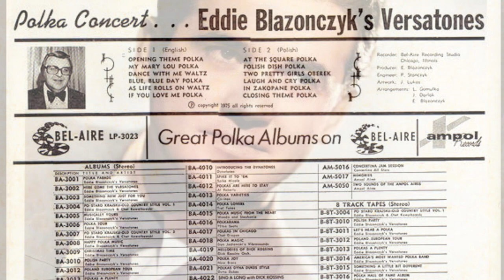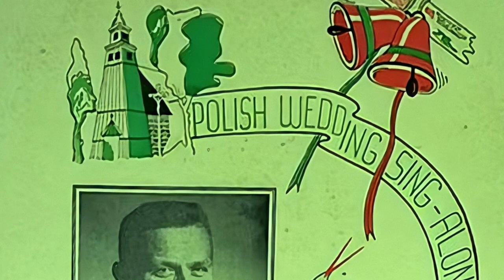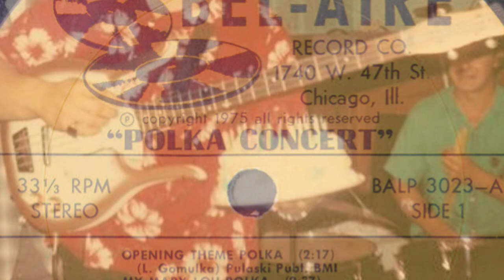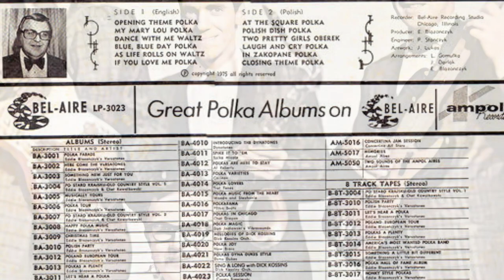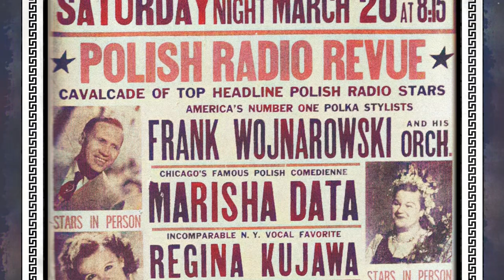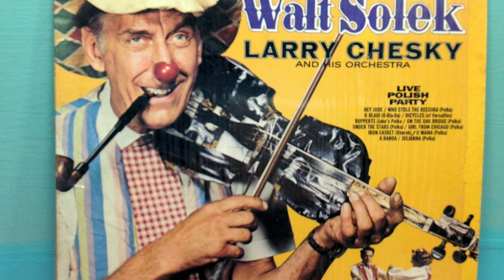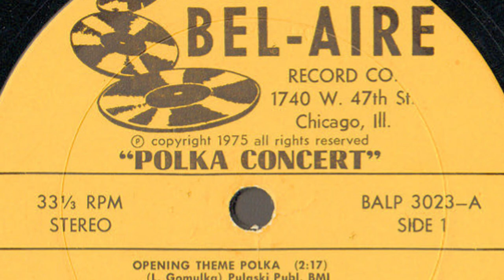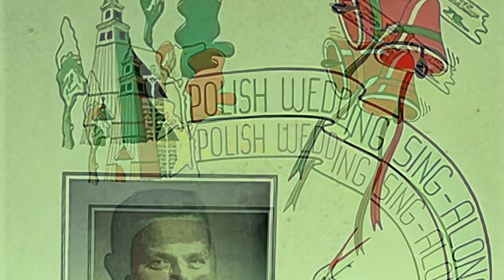POLISH LP recordings in the US. Chicago, IL. 1975. Bel-Aire 3023. Polka Concert - Eddie Blazonczyk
POLISH LP recordings in the US. Chicago, IL. 1975. Bel-Aire 3023
"Polka Concert" - Eddie Blazonczyk's Versatones